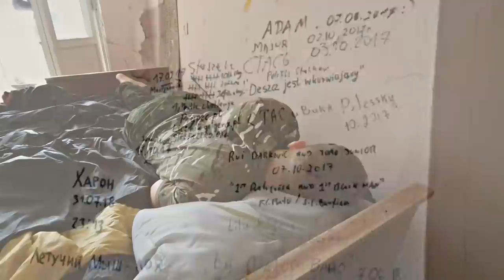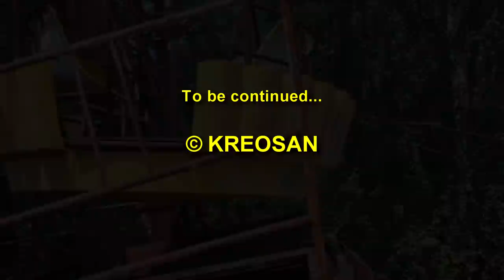Pripyat Electric Power System 💡 Living in Pripyat Experience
All series of trips to Pripyat on ELECTRIC BICYCLES Hike #2 ⤵️